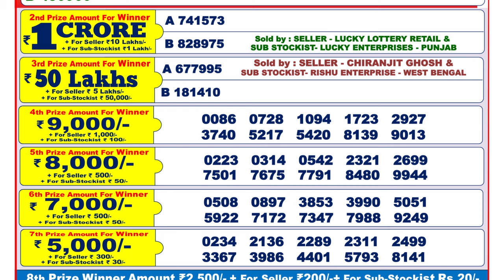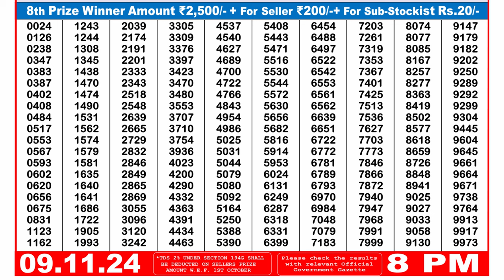Dear Diwali Bumper Lottery Result 2024 | Punjab State Lottery Result